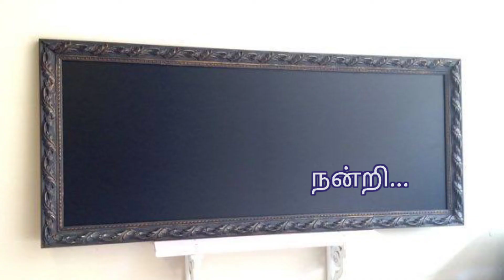தமிழ்நெறி விளக்கம்-தமிழ் இலக்கணம்/முனைவர் பா.பிரபு.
Spartacus academy